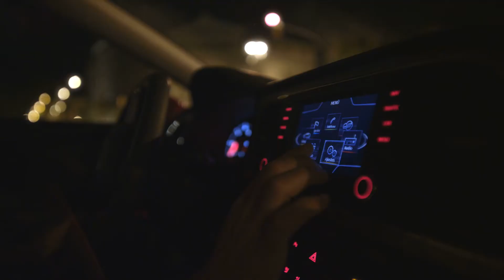New SEAT Leon 2012 [HD]